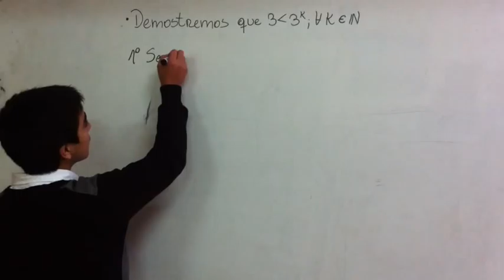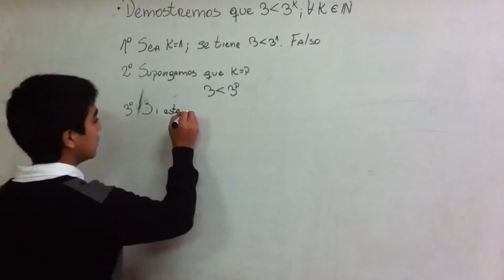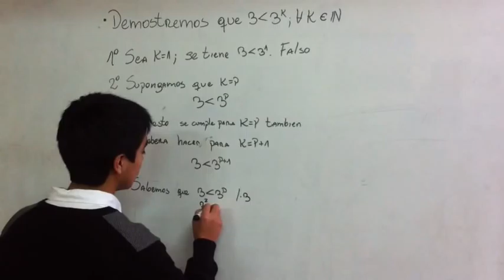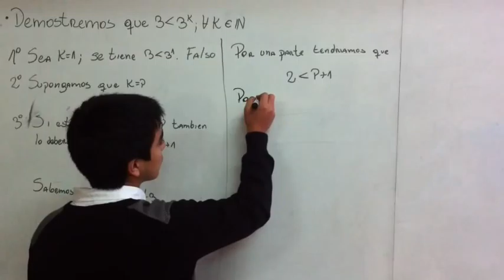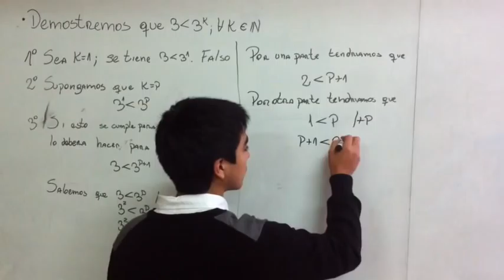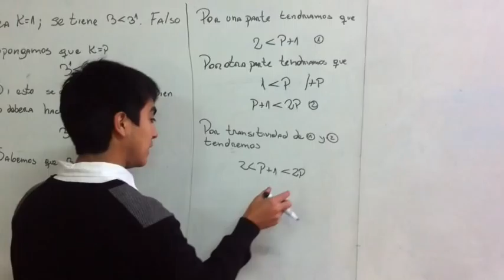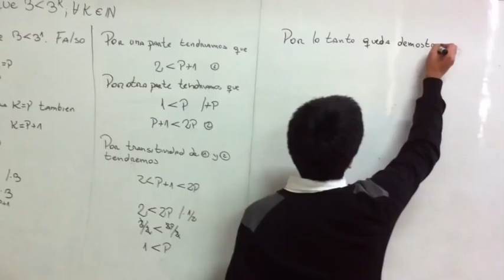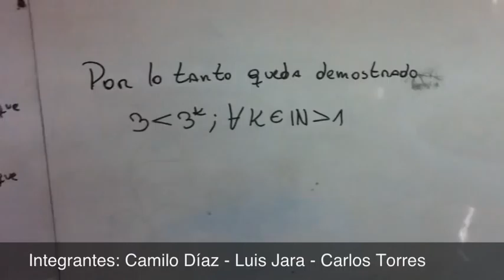Inducción Matemática [#7]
Inducción hecha por Camilo Díaz, Luis Jara y Carlos Torres.